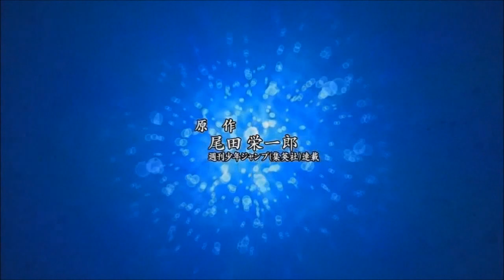One Piece Kaizoku Musou 2 / Pirate Warriors 2 Road To Lvl 100 Mihawk #4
Episode 4 du Road To Lvl 100 avec Mihawk on progresse toujours plus haut avec quelques fails dans cet épisode x) mais rien de bien grave